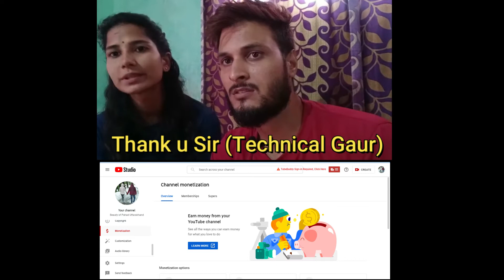Fix in adsence change association solution ! My Monetization is ON ! By Technical Gaur Thanks u Sir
👉📞👉technicalgaur01@cm4

Fix in adsence 2021
Create or link an adsence account Step 2 Error

Topic cover:
monetization on,monetize,my channel is monetize,youtube monetization, my monetization enabled,my monetization on, monetization on youtube,how to monetize youtube channel 2021,how to monetize youtube channel in mobile,how to monetize youtube channel without 4000 hours and 1000 subscribers

Technical Gaur
Location Delhi India